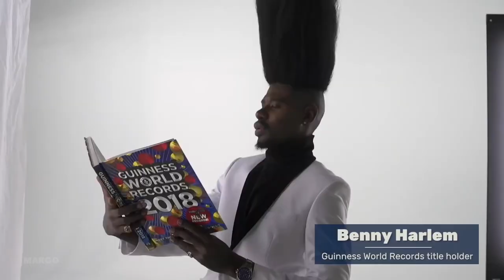10 MOST UNUSUAL Guinness WORLD RECORDS.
Hello everyone. In the Guinness Book of Records, you can find a lot of very very strange records, for example, there is a record about the largest number of people dressed in Smurfs, by the way, there were more than a thousand people gathered for a festival in Ireland, and what about the race in fins, did you even know that there is such a competition? The record for the 100-meter steeplechase is approximately 22 seconds. there are easier ways to get into the famous book, for example, do not cut your nails for 30 years, the current record is 8 meters sixty-five centimeters and it will not be easy to surpass it.